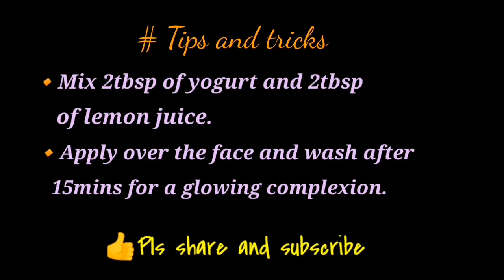Kerala fish curry | Meen curry with coconut gravy | മീന്‍ കറി | fish recipes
Kerala style fish curry is a traditional tasty recipe made with coconut gravy. It is prepared in an earthen pot basically known as manchatti in kerala. This curry is gonna taste more delicious as you keep it longer, especially the next say😋. Serve with steamed rice or kappa/tapioca.

Do watch tips and tricks at the end of my video